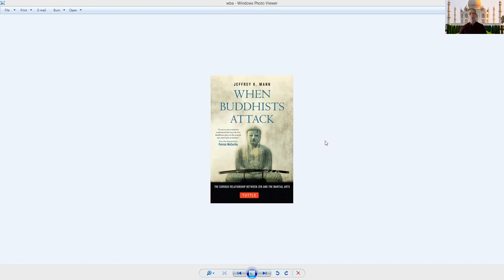Ahimsa (non-violence, non-harm) - A Short Lecture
A short lecture by Dr. Jeffrey K Mann, Professor of Religious Studies at Susquehanna University, on ahimsa, the principle of non-violence, or non-harm, that you find in certain eastern religions.  This is part of a series of quick lectures on subjects related to classes "World Religions" and "Faiths and Values," while students are away during the Corona Virus